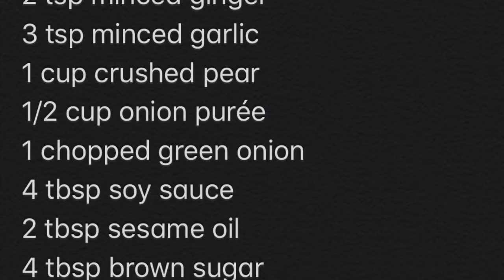Korean Bulgolgi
Why get it in a jar when you can make your own, better tasting Bulgolgi!  Check out the video for an easy to follow recipe